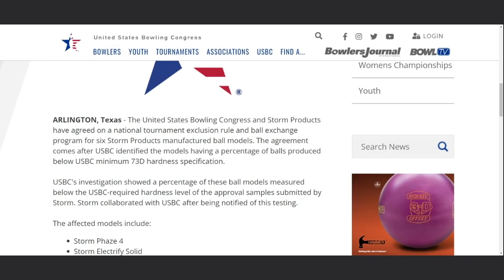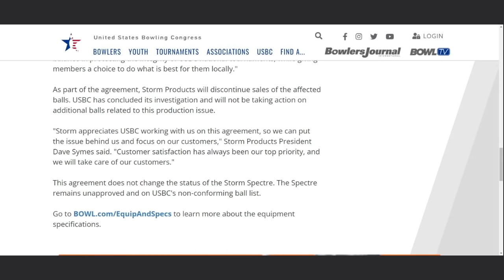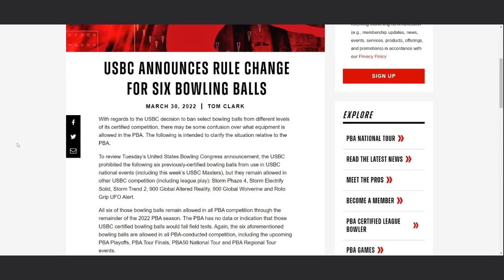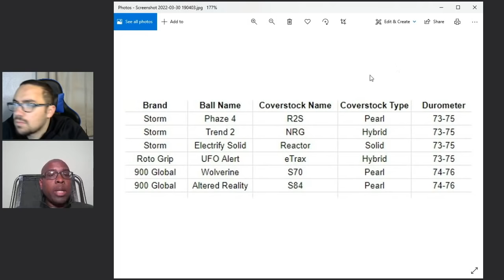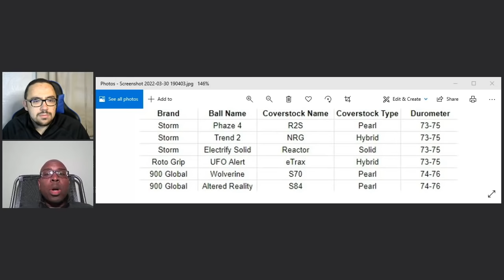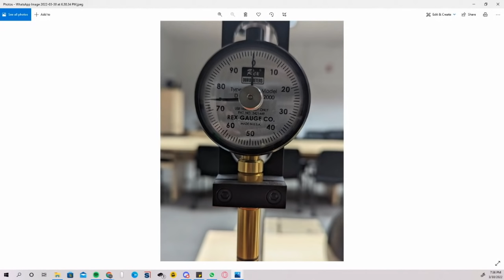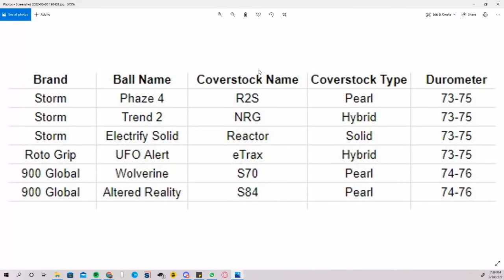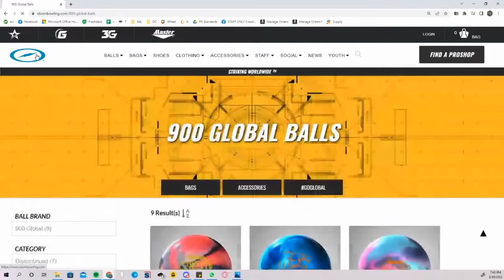Banned Vs Excluded USBC / PBA / Storm Bowling Balls | What is Going On? | What That Means To You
For more information consider joining our Staff for Free.

You can also join our National Program and receive monthly items for a fee

You can also sign up to come visit us at the the Education Center